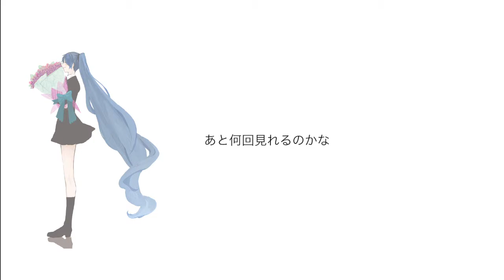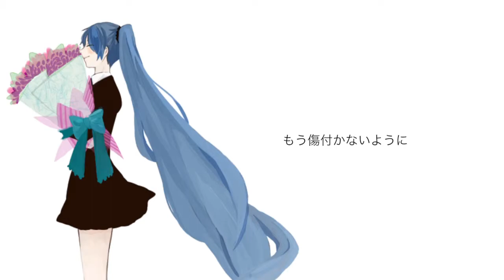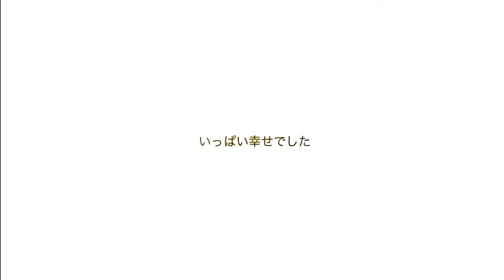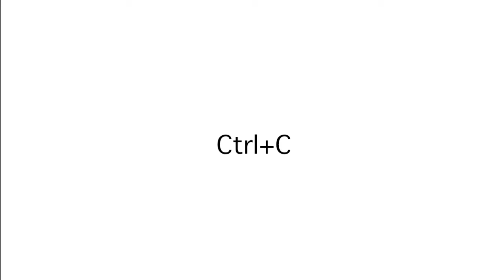【VOCALOID】 【Hatsune Miku Dark】 Ctrl+C 【Original】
Composition,Arrangement & Video Arrangement By: jiji.